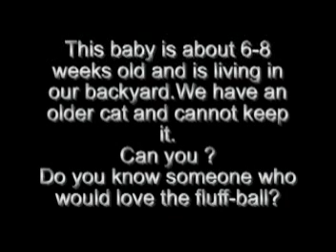The World's cutest Kitty kat!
Don't you just love playful kittens ? This little girl showed up in our back yard. We have since found a loving home for her.Don't forget to spay or neuter your pets !